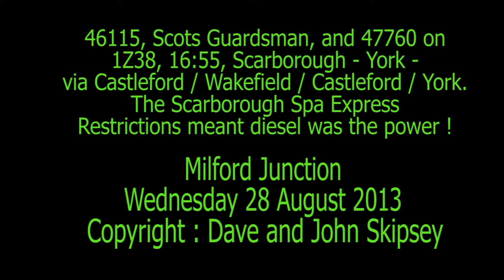46115, Scots Guardsman, and 47760 on 1Z38, 16:55, Scarborough - York. The Scarborough Spa Express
46115, Scots Guardsman, and 47760 on 1Z38, 16:55, Scarborough - York. The Scarborough Spa Express
via Castleford / Wakefield / Castleford